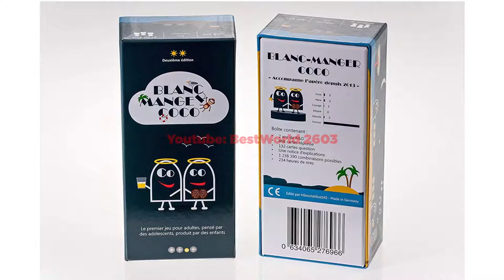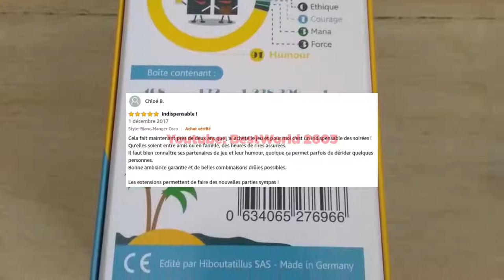Grand jeux pour adulte !! Blanc-Manger Coco. Ce qu'ils disent à propos de ce jeu?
Blanc-Manger Coco - Le 1er jeu pour adultes pensé par des ados, produit par des enfants - 600 cartes.

Ce jeu est vraiment super pour les soirées entre amis je le recommande vivement à tous ceux qui recherche un jeu pour l'apéro !"